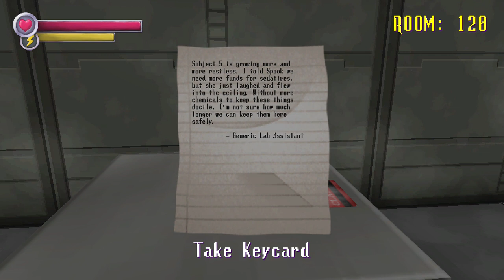Spooky's Jump Scare Mansion: HD Renovation: Part 3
Welcome back to more Spooky's Jump Scare Mansion HD Renovation Part 3. I never made it this far so it's all new to me. I see a new monster as well.